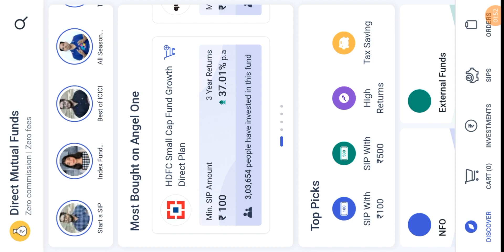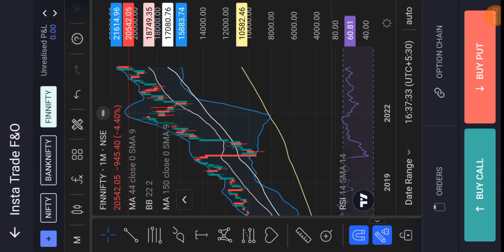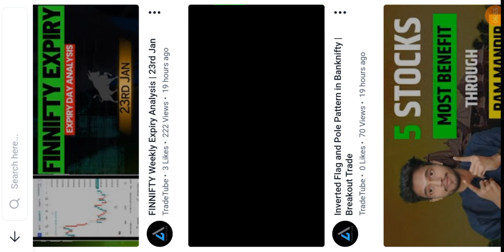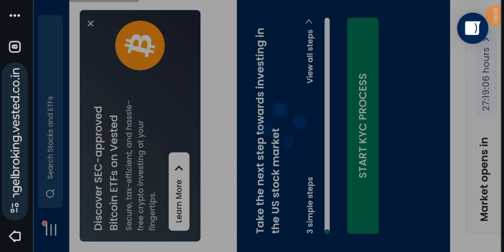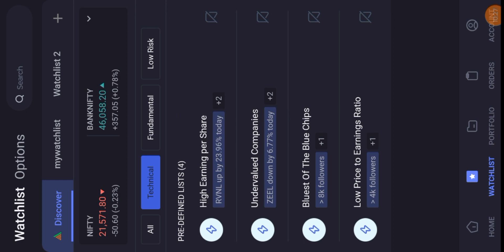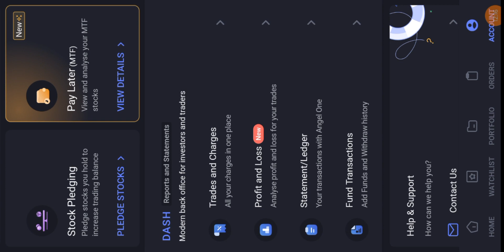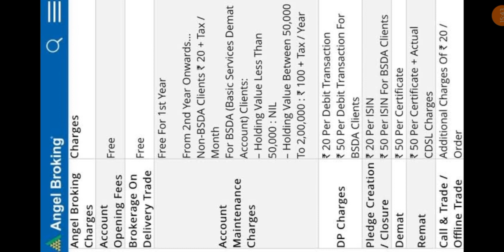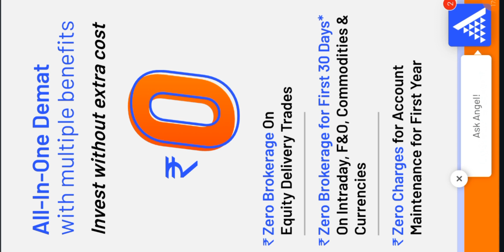Angel One Charges | Best Trading App | Best Broker Angel One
_T&C Apply_